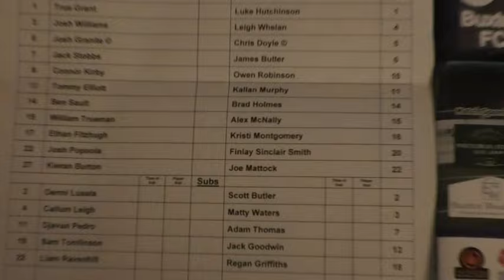Vanarama National League North Buxton FC 1 v 2 Marine ATT 826 26 08 2024